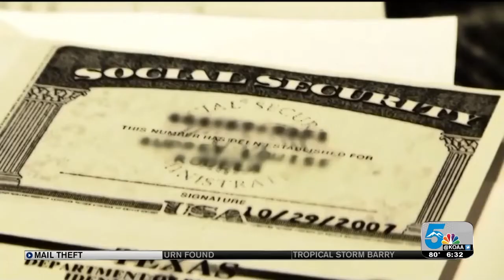Mail theft happening often in Colorado Springs